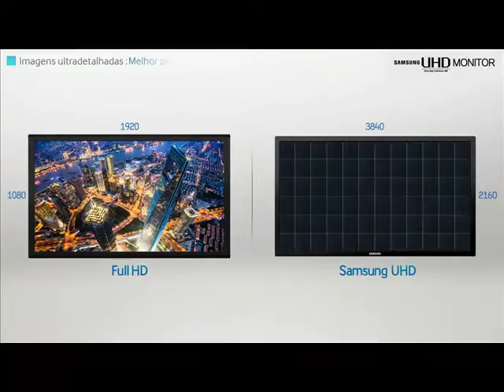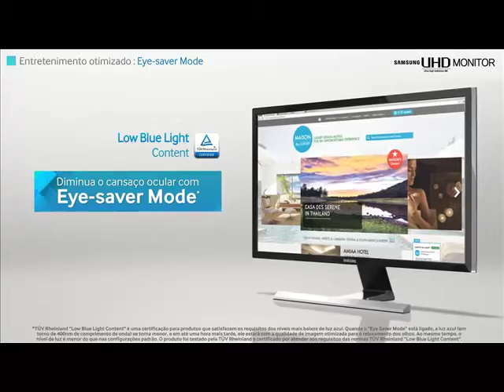Monitor LED 28 polegadas widescreen Ultra HD LS28D590 Samsung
Experimente a qualidade de imagem imbatível com a resolução mais nítida e 1 bilhão de cores!